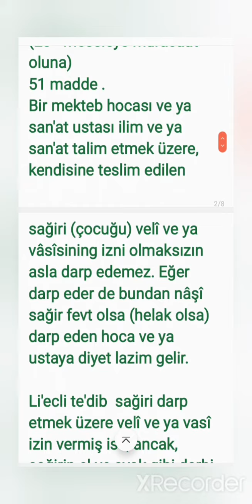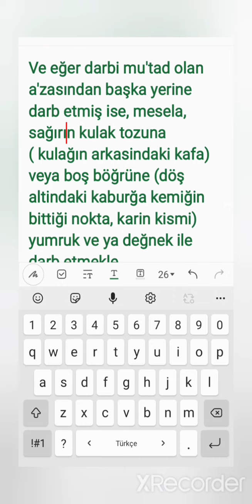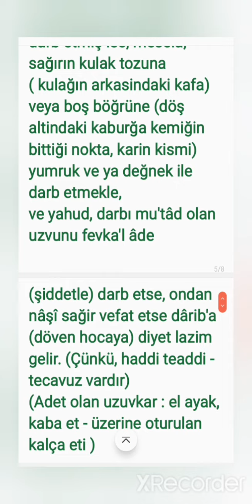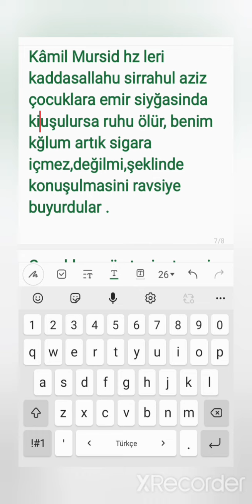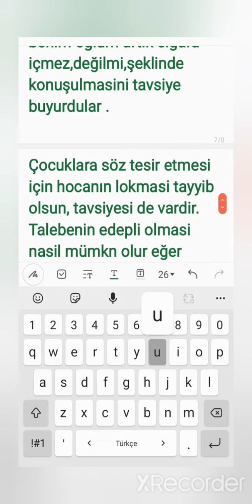Miyari adalet.51 madde hoca talebeyi dövermi ?